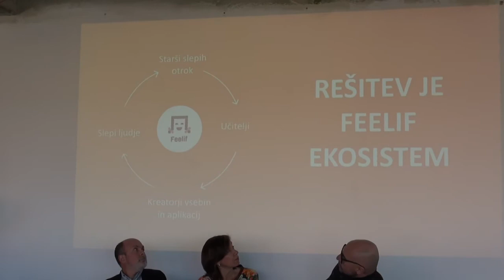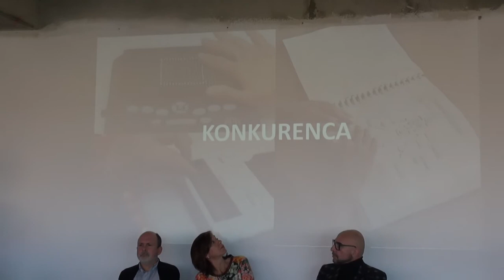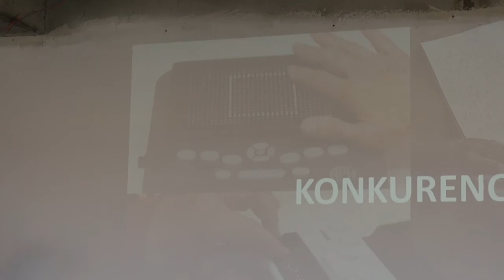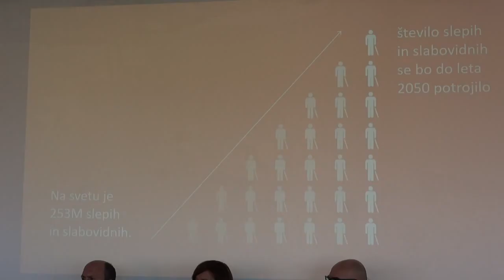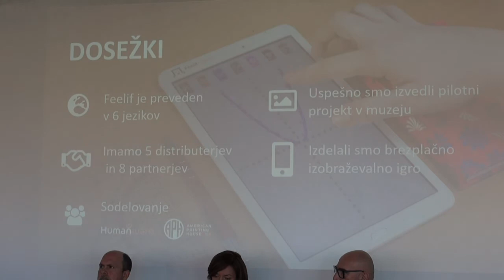Dostopnost slepih do digitalnih slik - univ. dipl. ing. Željko Khermayer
Predavanje univ. dipl. ing. Željka Khermayerja na 2. simpoziju - "So-delo in prostori so-dela - Izzivi so-delovanja?" (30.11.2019) v sklopu treh simpozijev "Raziskovati družbo prihodnosti", v zavodu 2030 v Celju.